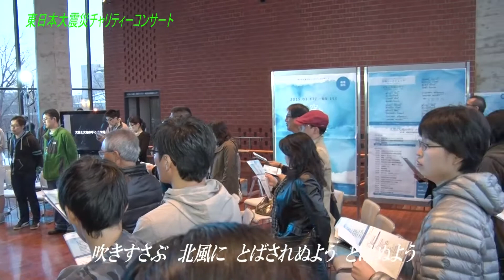東日本大震災チャリティーコンサートin岩見沢 3/15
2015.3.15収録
第５回を迎えた東日本大震災チャリティーコンサート最終日の様子を駆け足で紹介します。出演者の方々の素晴らしいパフォーマンスに感動！　スタッフの皆様お疲れ様でした。そしてありがとうございました＾＾
主催：大空と大地の中で2015実行委員会